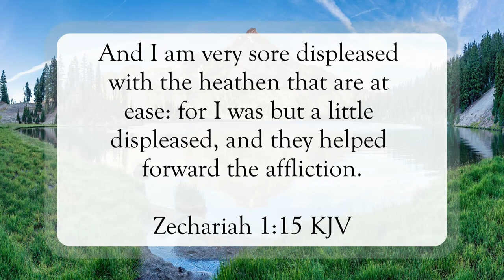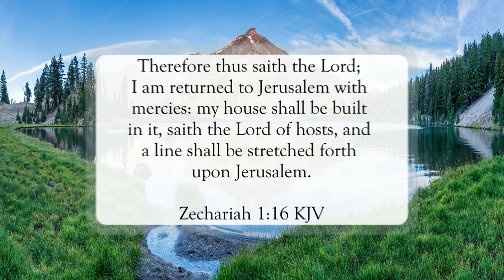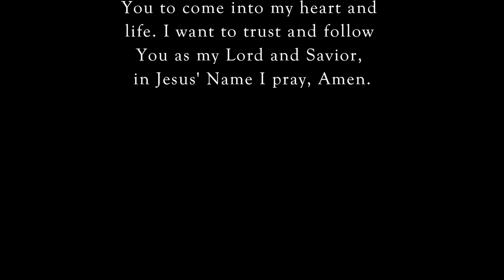Jealous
Scripture of the Day! Jealous!